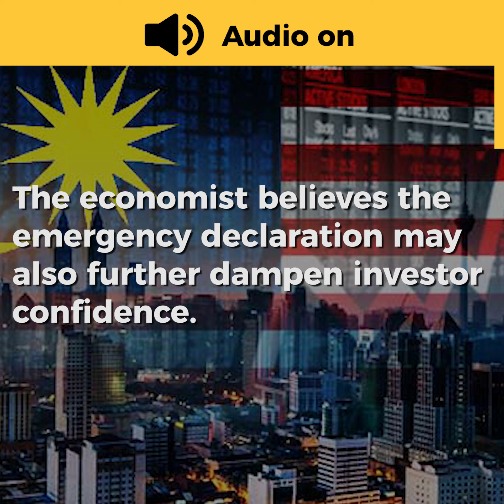The spectre of recession, bankruptcy and joblessness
Malaysia is likely to experience recession until the second quarter of this year due to the movement control order(MCO) says economist.